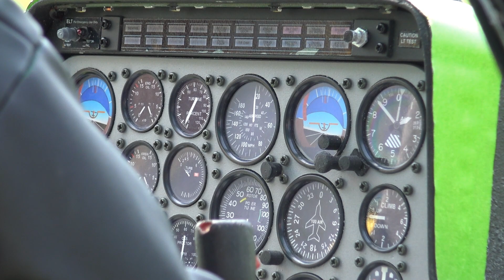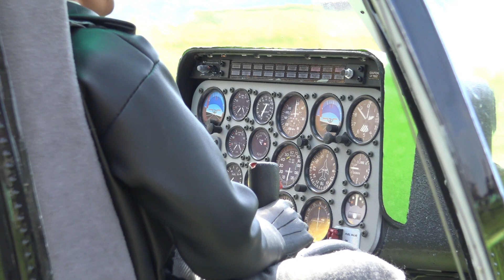RC Bell JetRanger 206-B3 Scale Turbine Model Helicopter Ultra High Detailed Cockpit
12.June 2021
Loorholz Spring RC Scale Model Helicopter meeting.
Roland.K with a fantastic looking Scale RC JetRanger Bell 206-B3 Turbine Model Helicopter South Africa registered with a Ultra High Detailed Cockpit, enjoy it.🚁RC Scale Model Helicopters🚁

Tech. Data:
Model: Bell 206-B3 Jetranger
Rotor Diameter: 3,30 meter
Take-off weight: 25 Kg
Controll-System: Bavarian DEMON
Pilot: Roland Kaufmann